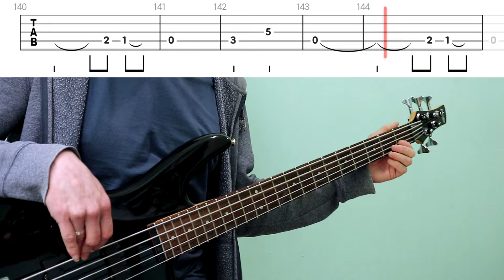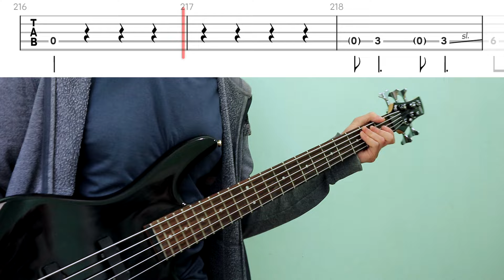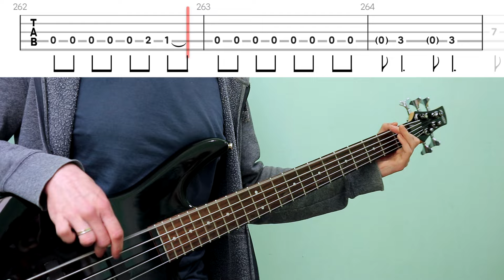Metallica - Shadows Follow (bass cover + tab)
Enjoyed this and would like to support?